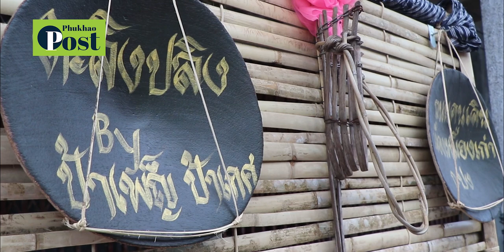ตะลิงปลิง ผลไม้เปรี้ยวจี๊ด สู่การแปรรูปแช่อิ่มอบน้ำผึ้ง